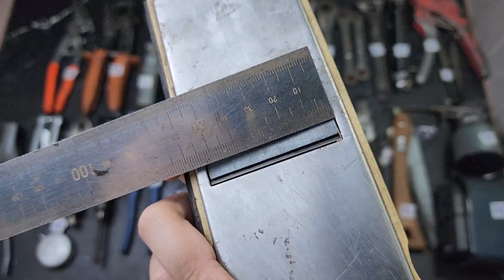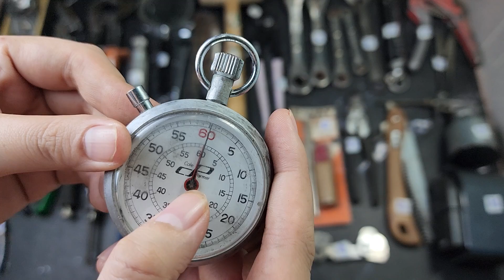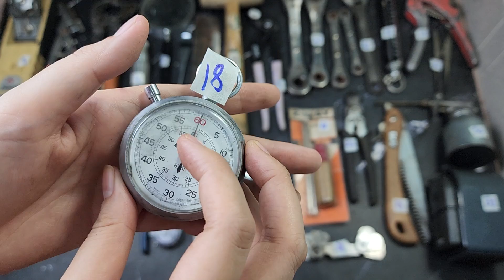Clip 617 03/8 SDT 0865400843.Dao thép xanh,búa cao su,cle,kính lúp,bơm nhớt,mỏ lết,đồ nghề nhật bãi